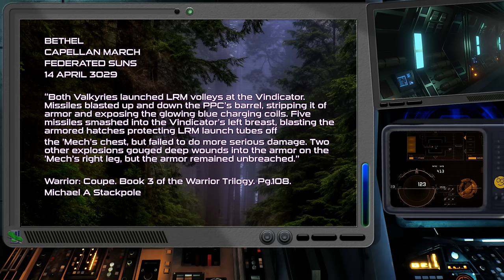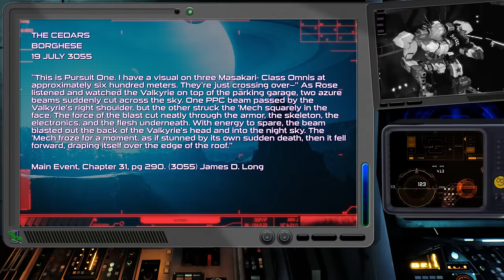Why Do We Love the Valkyrie? BattleTech History / Lore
Today, we look at one of my favorite Inner Sphere Light Mechs!

Resources: TROs: 3025,3050,3039. Legends Sourcebook. First Succesion War Sourcebook, Wars of Reaving Sourcebook, Shrapnel #11, IlClan Rec Guide 09, Field Manual 3085

Novels:
Warrior: Coupe. Book 3 of the Warrior Trilogy
Warrior: En Garde
Main Event

Thank you to Dwane Loose, Anthony Scroggins, Matt Plog, Bishop Steiner, Alan Blackwell, Chris Lowry, Dale Eadeh, Harri Kallio, and all the other BattleTech artists that have brought the IP to life through their amazing work.